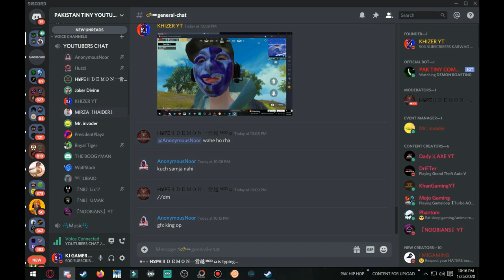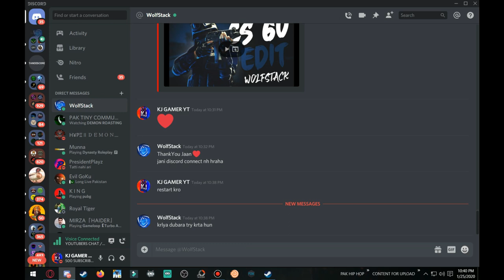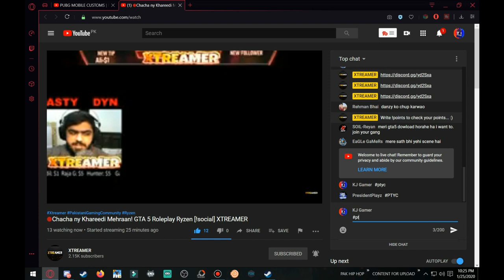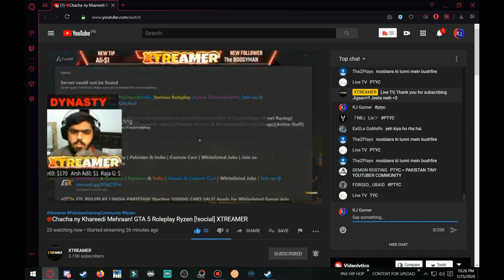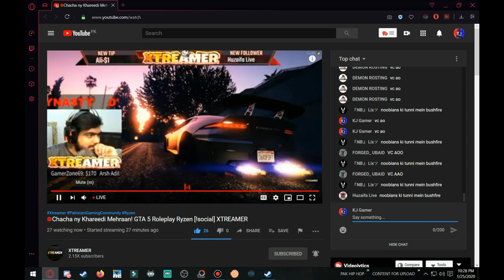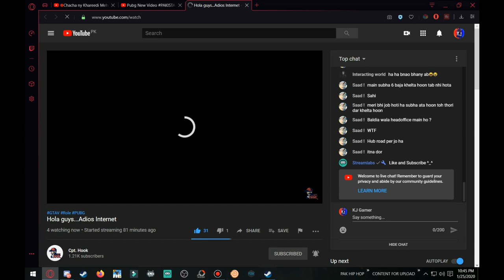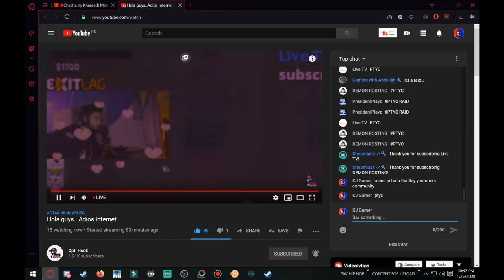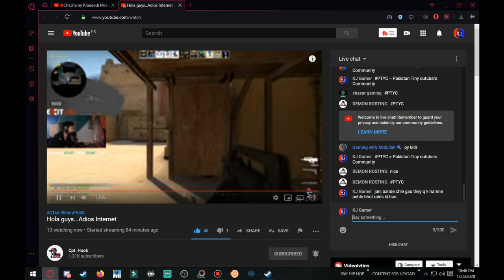POWER OF TINY YOUTUBERS RAIDS ON OTHER STREAMERS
RAM           6GB